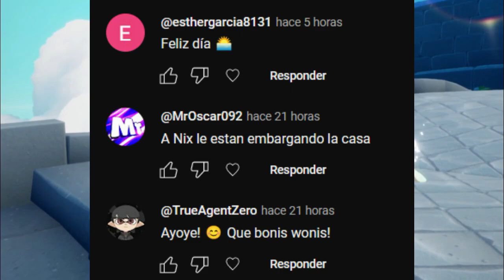Misiones diarias 28 de Junio + Pasteles + Cristales | Planicie Luz de día | Sky: Cotl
Misiones diarias del 28 de Junio del 2023 de Sky: Niños de la luz
xd?